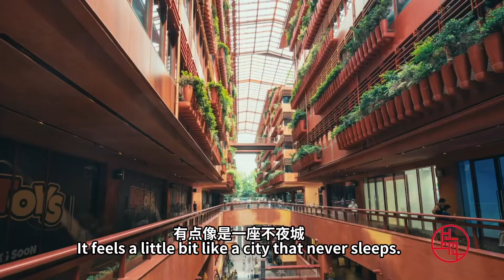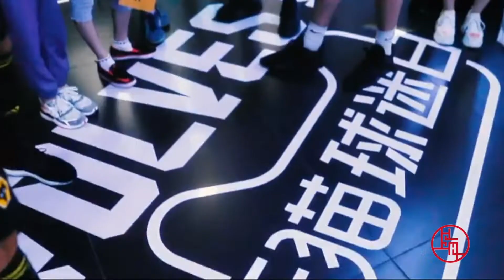China Through Our Eyes--EP045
Russell Jones, General Manager of Marketing and Commercial Growth of Wolverhampton Wanderers FC, said that the impact Fosun has on Wolves has been incredibly dramatic. It encourages the football club to be brave and innovative.